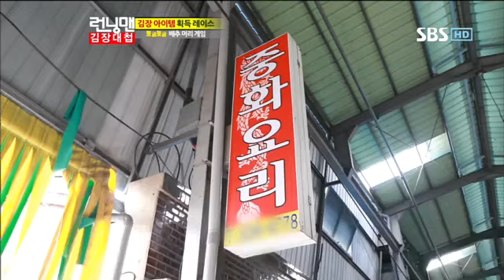런닝맨 (한효주,고수) #9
런닝맨 (한효주,고수) #